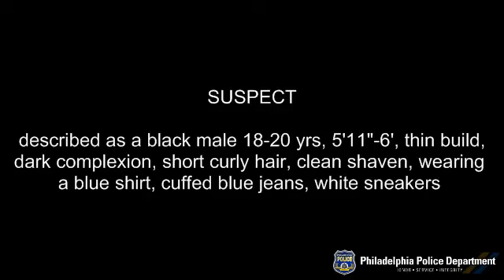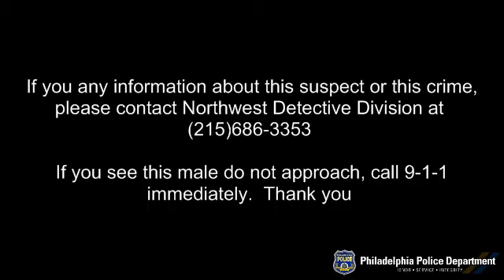Attempted Robbery, 5601 North Broad Street, DC# 11-35-046793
On Saturday, June 25, 2011 at 5:55 PM the complainant, 26 black female was walking to the subway entrance on the northeast corner of Broad Street and Olney Avenue.  After the complainant went down the subway steps onto the main concourse an unknown black male ran toward her and grabbed her IPhone 4.  The complainant managed to hold onto the phone at which time the male fled up the stairs to Olney Avenue. The complainant, who is twenty two weeks pregnant, was transported to Einstein Hospital where she was treated for minor bruising to right elbow and knee along with scrapes to her left hand.  The male is described as a black male, 18 to 20 years old, 5"11 to 6" , thin, dark complexion, short curly hair, clean shaven, wearing a royal blue shirt, cuffed blue jeans and sneakers. Anyone with information on the identity and or whereabouts of this male is asked to call 911.